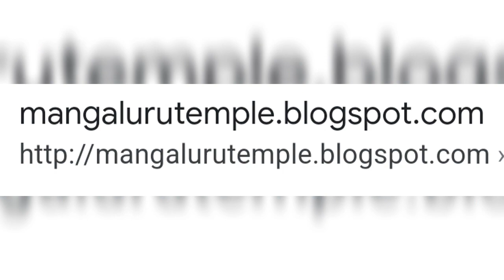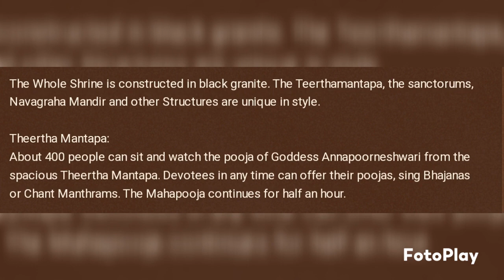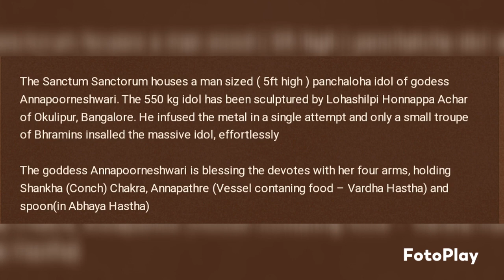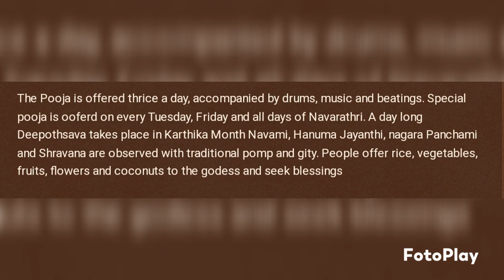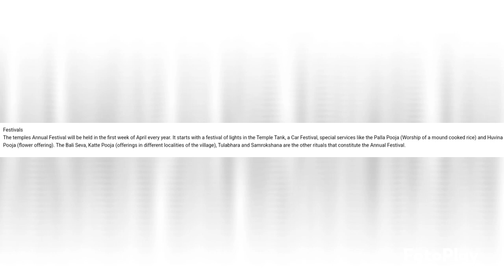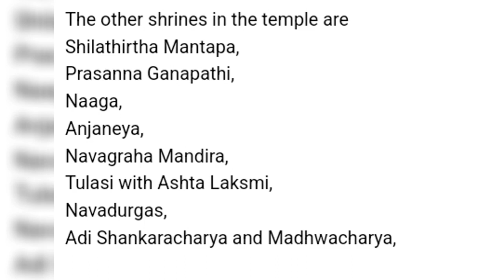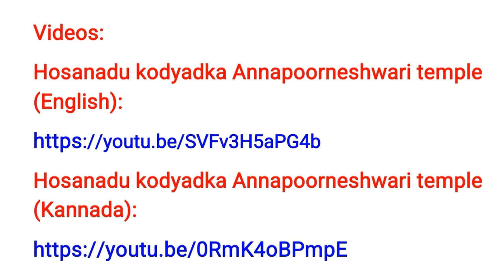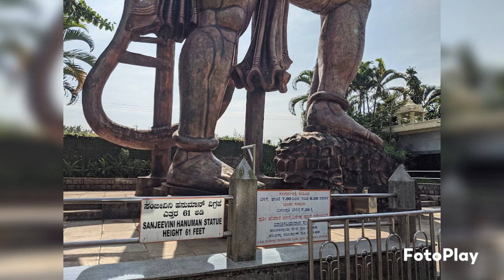Sri Devi Annapoorneshwari Kshetra, Hosanadu, Kodyadka, Moodabidri, Karnataka, India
Hosanadu Kodyadka Annapoorneshwari Temple is situated in Puttige village, Mangalore Taluk 35 km from Mangalore. The Hosanadu Kodyadka temple is surrounded by evergreen woods rich in natural beauty, with abundance of flora and fauna. The temple premises are spread over about 4 acres of land.

Jayaram Hegde is the founder and administrator of Hosanadu Annapoorneshwari Temple at Kodyadka. Once Jayaram Hegde and his family visited the temple of Adishaktyatmaka Sri Annapoorneshwari in Horanadu, and this inspired him to construct the temple at Kodyadka. The inaugural of the Temple and installation ceremony was held on May 03, 1996 with the holy presence of His Holiness Sri Vishwesha Thirtha Swamiji of Pejavara Mutt, Udupi. The height of the image of Goddess Annapoorneshwari is about 62 inches tall and made out of Panchaloha. The Annual Car Festival of the temple is celebrated on 1st of May every year.

Hosanadu Kodyadka temple houses a zoo in the temple premises which has varieties of animals, birds, peacocks, turkeys, deer, rabbits, monkeys, stags, elephant, bull and horses. Its rare to find animals in temples other than elephants.The other attraction of Hosanadu Kodyadka temple is the 71 feet tall statue of Sanjivini Hanumanta

The other shrines in the temple are Shilathirtha Mantapa, Prasanna Ganapathi, Naga, Anjaneya, Navagraha Mandira, Tulasi with Ashta Laksmi, Navadurgas and Adi Shankaracharya and Madhwacharya.

This video gives info and images relating to the origin, history, deities, shrines, installation, facilities for pilgrims, poojas schedule, festivals, carvings, zoo, Brahmakalasha in 1996, how to reach there, location address and map..,etc.